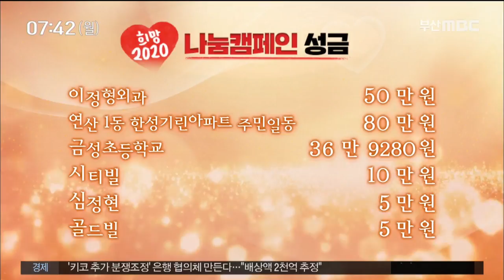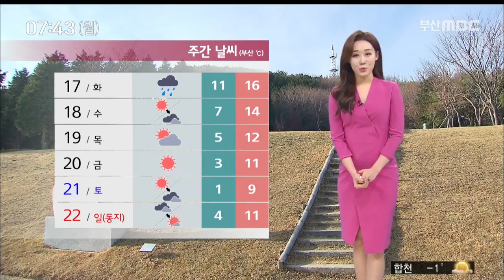이웃돕기성금, 191219